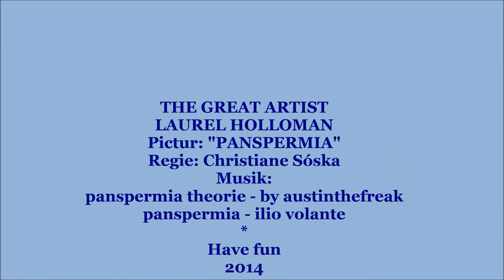Laurel Holloman - Panspermia - Exhebition Berlin 2013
Sorry, this video is not good quality because it was mainly taken from the outside. Within the exhibition, it was not possible, except for a few close-ups.But it should give you a little insight into this wonderful painting.